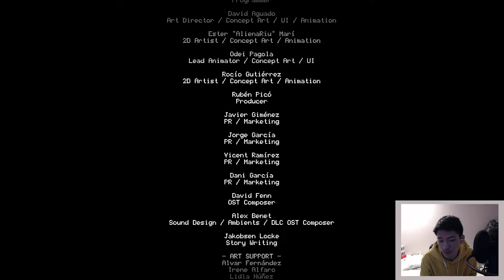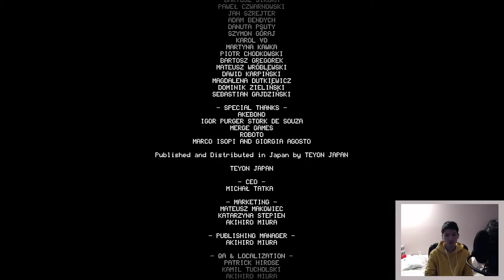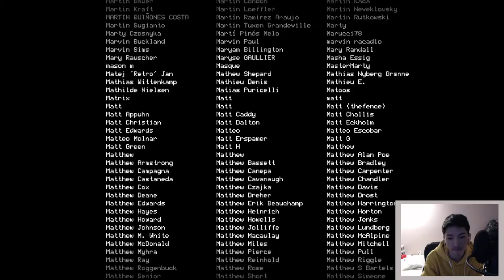Moonlighter | Part 3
Wowza it's a Moonlighter, and a human playing Moonlighter. What does it mean? I don't know, I'm just kinda writing words because I felt like it.

Socials:
Follow to keep up to date on everything I do!